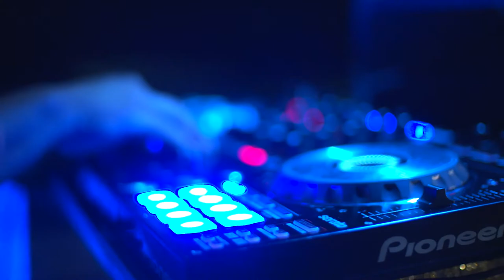Video Grand Sirenis Riviera Maya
Increíble hotel sede del Maratón Tulum 2021, el hotel es un lugar mágico donde realmente puedes disfrutar de un espacio para ti. Albercas únicas, bebidas y comida toda incluida con un servicio excepcional.